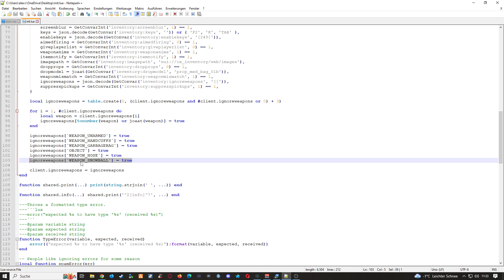FiveM Server Einrichten # 556 // Schneebälle und Schnee Aktivieren für GTA 5 RP + für Ox Inventar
🔻🔻🔻𝐖𝐈𝐂𝐇𝐓𝐈𝐆𝐄 𝐈𝐍𝐅𝐎𝐒 // 𝐊𝐋𝐀𝐏𝐏 𝐌𝐈𝐂𝐇 𝐀𝐔𝐒🔻🔻🔻

             🔻🔻🔻𝐈𝐍 𝐃𝐈𝐄𝐒𝐄𝐌 𝐕𝐈𝐃𝐄𝐎 𝐆𝐄𝐙𝐄𝐈𝐆𝐓𝐄 𝐐𝐔𝐄𝐋𝐋𝐄𝐍 🔻🔻🔻

Weitere OX Inventory Tutorials.